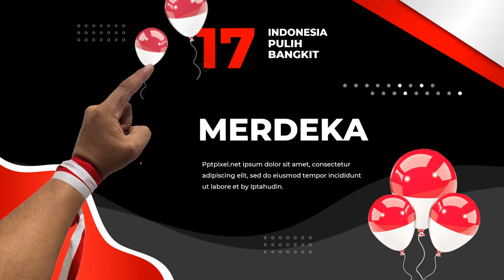Jasa Pembuatan Video Ucapan HUT RI Ke 77, Ucapan Hari Kemerdekaan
21. ...

KEYWORD POSTINGAN INI, YANG COCOK DAN TEPAT